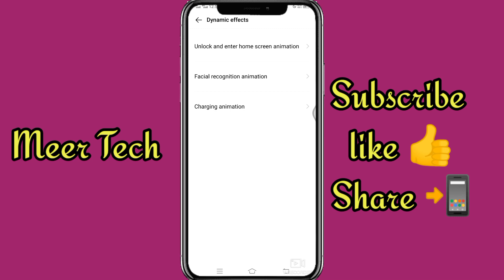How to change Vivo Charging Animation Themes | vivo Y20 animation Chang kaise kare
Hello guys
Aaj es video me aapko bataya hai
Vivo phone ke liye ek bahut
Hi achchi theme ke bare me
Jo ki kafi pasnd aaygi aapko

Charging animation theme for any vivo mobile

Meer Tech